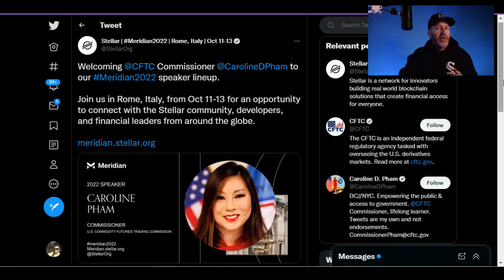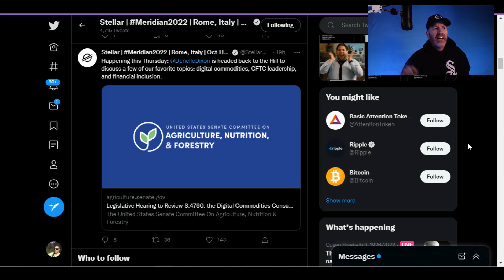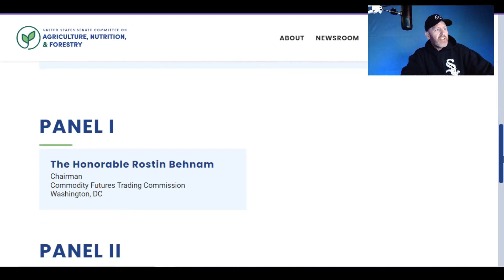STELLAR XLM 🔊2 BIG ANNOUNCEMENTS🔊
2 big news events that I wanted to share with you regarding Stellar Lumens XLM. I'm super excited with both as Stellar XLM will be getting positive exposure and some regulatory insight.

Lumens XLM holders I'll be sure to stream the news live as Denelle Dixon heads to Capitol Hill yet again!

🚨ARTICLE LINKS🚨

2022 will have so many big events for Stellar XLM and Ripple XRP.. With ETH and BTC dealing with gas fees, XLM and XRP don't have the same concern.

Money Gram